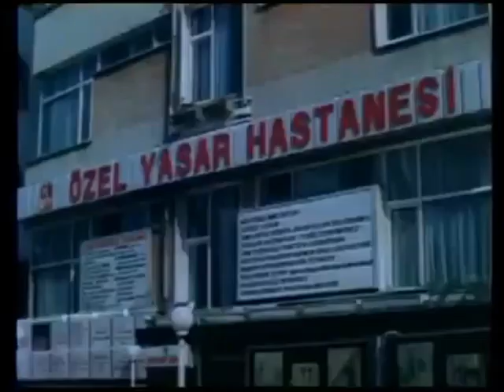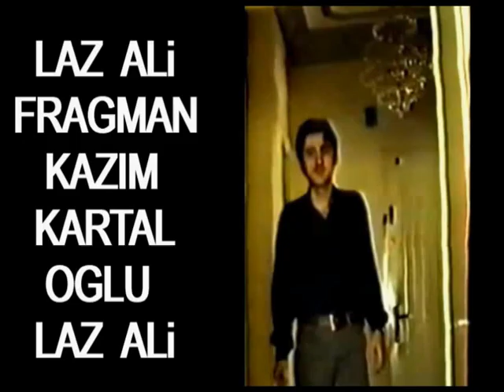Alev Gibi Bir Kiz (1990) Hakan Ural Seren Serengil Vhs Türk Film